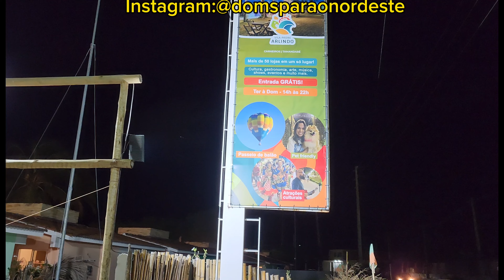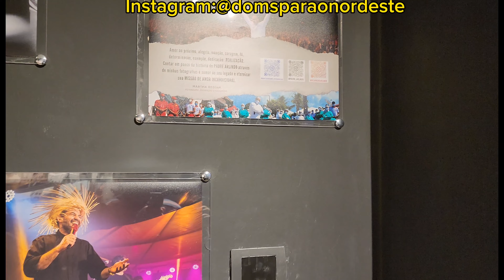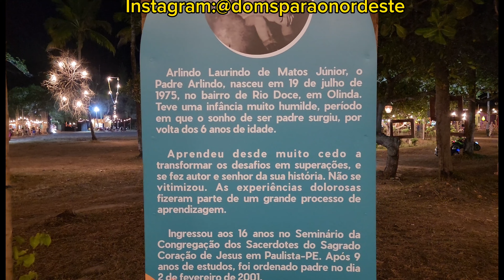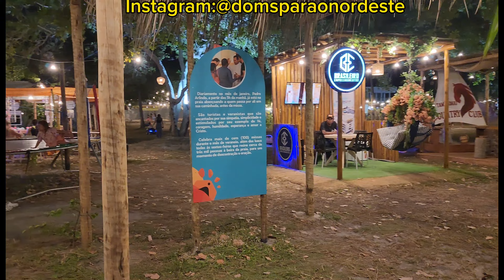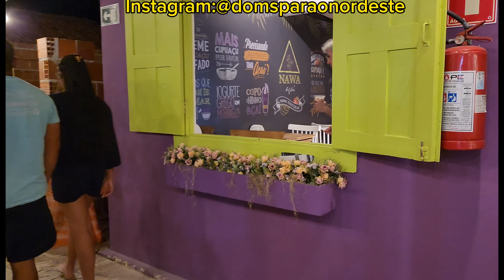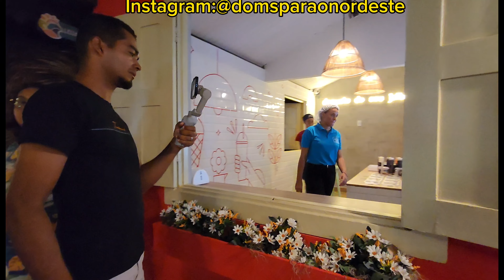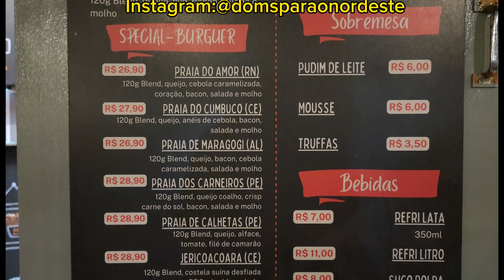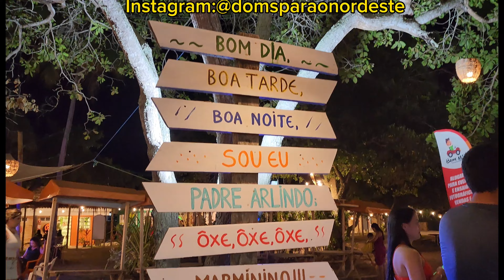Tamandaré PE - Vila Padre Arlindo A Vila Mais Famosa De Tamandaré, Com Muito Opções De Comidas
Ola meu povo que quiser nos ajudar na aquisição do nosso Drone o Pix é CPF 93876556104 desde ja agradecemos a ajuda de todos.